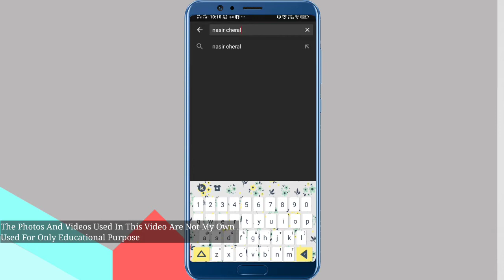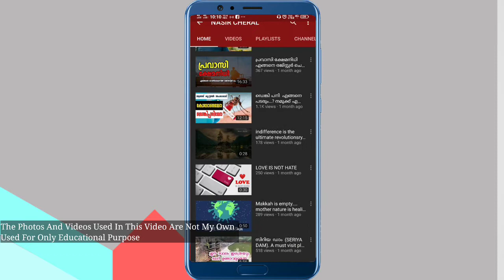Best Midrange SmartPhone 2020 || OnePlus Nord Specs & Features Expained In Malayalam | Sameer's Vlog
Best Midrange SmartPhone || OnePlus Nord Specs & Features Expained In Malayalam ||  Sameer's Vlog